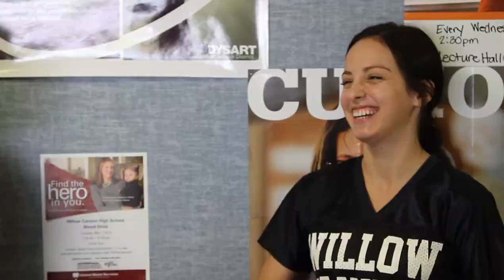Senior Goodbyes WCHS 2013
Senior Goodbyes from WCHS 2013 Graduation Video